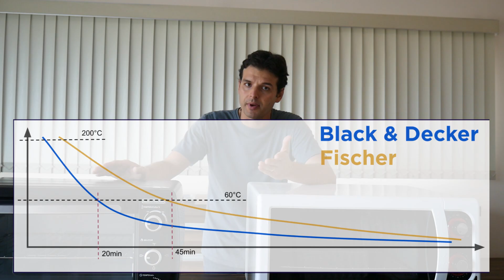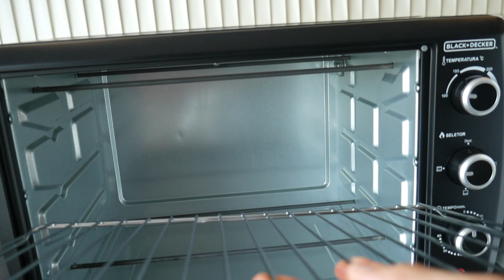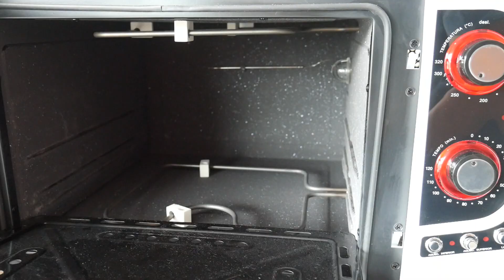Avaliação de Forno Elétrico Fischer 44 litros vs. Black & Decker 45L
Black Friday 2024: as melhores ofertas no grupo da Harpyja!

😓Já precisou acionar a garantia e não achou a nota fiscal? Com app MINHA GARANTIA esse problema acaba. Tenha suas garantias em um só lugar e sempre com você.👏 Baixe aqui e o melhor, de graça

APOIE NOSSA CAUSA, PARTICIPE DE SORTEIOS MENSAIS E RECEBA MATERIAIS EXCLUSIVOS

Neste vídeo comparamos o Fischer Gourmet Grill e o Black & Decker de 45 litros, apontando seus maiores pontos fortes e fracos e relações em comum. Tamanho interno e externo, temperatura máxima, níveis, temperaturas externas (isolamento), funcionalidades e mais.

👀 Fique por dentro do que estamos fazendo 👀

Música ambiente: Bleeker Street Blues - Chris Haugen